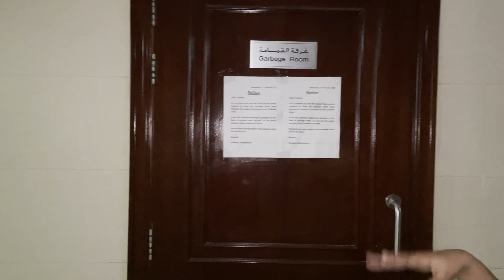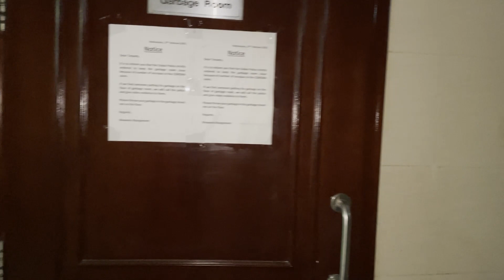Dubai Accommodation | Dubai වල අපේ අලුත් ගෙදර | Full Apartment Tour